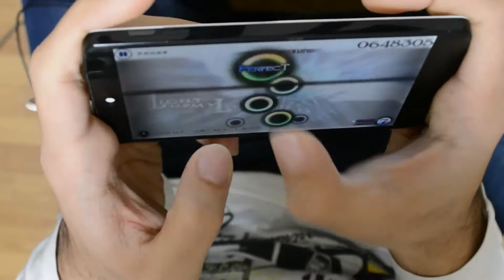[Cytus Handheld] Light Up My Love - 100 TP